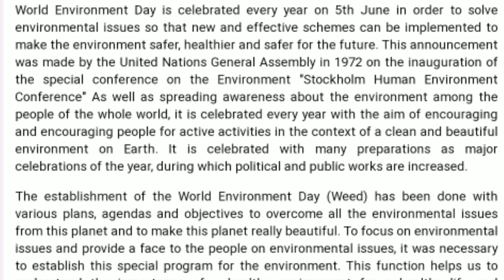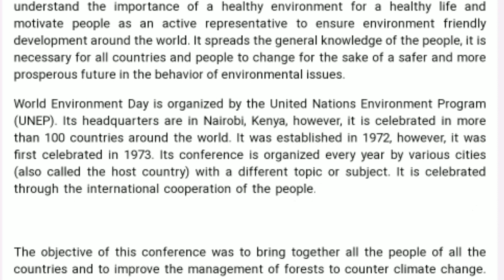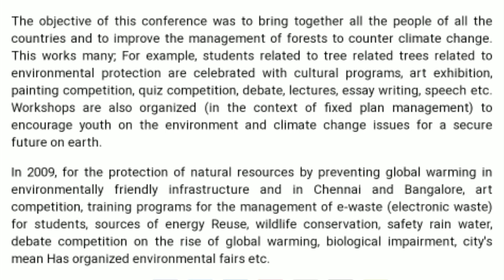essay on World environment day in english।। विश्व पर्यावरण दिवस पर निबंध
This video is about the World Environment day, why World Environment day is celebrated, how World Environment day is celebrated, about World Environment day, importance of World Environment day

About channel

धन्यवाद